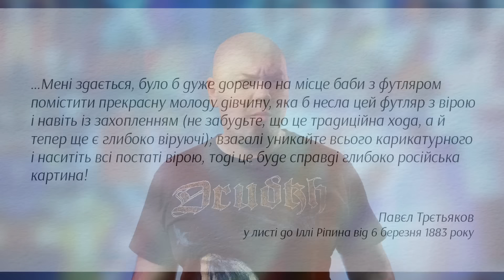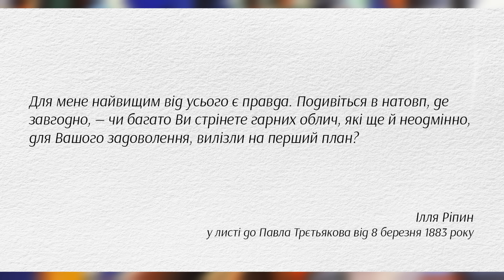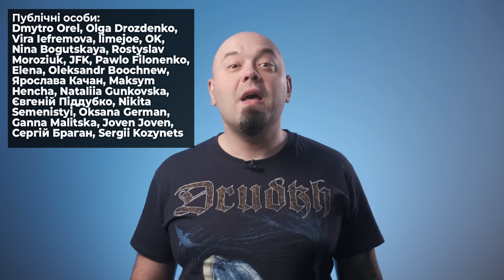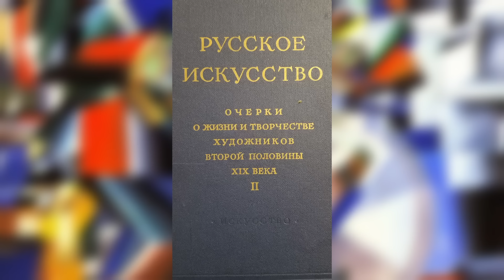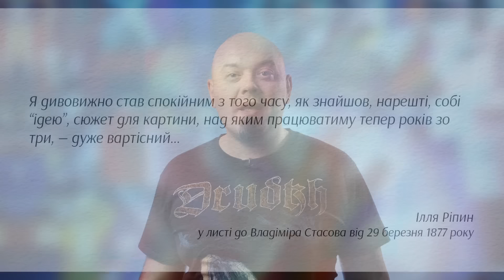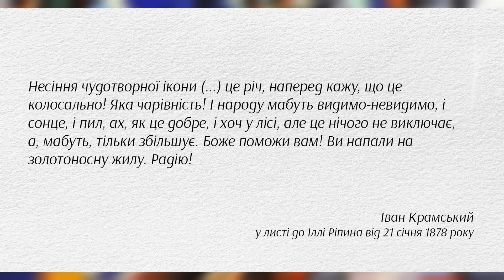Найбільша сенсація реалізму: Ілля Ріпин|Рєпін і Хресний хід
Якщо ви хочете отримати якісну мистецьку або дизайнерську освіту - рекомендуємо звертатися до Академії Бойчука та планувати вступ вже зараз!
Контакт - Приймальна комісія:
Зареєструватися на курс з 10 лекцій "Історія української культури":
Картина "Хресний хід у Курській губернії" в достатній для розглядання якості
Підтримати "Культуртригер" на постійній основі та отримати лекції безкоштовно:
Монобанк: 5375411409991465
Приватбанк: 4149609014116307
Посилання на платіжну карту збору на загальну суму 3600000 для українського війська